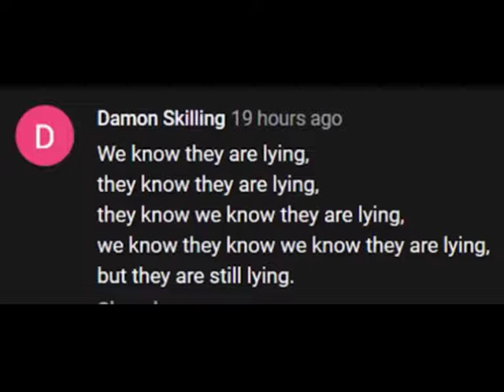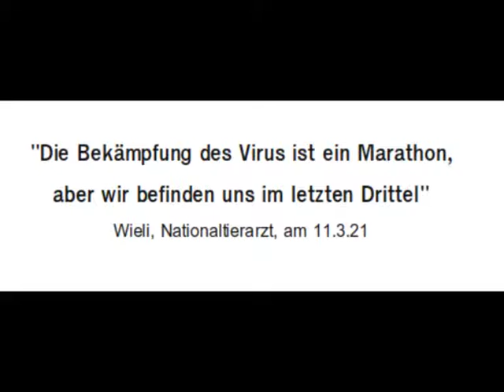85 • "Ankündigung der 3. Stufe"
Video aus März 2021